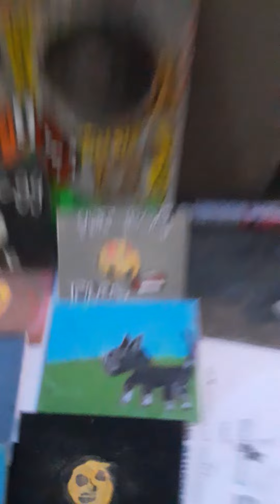street art gallery